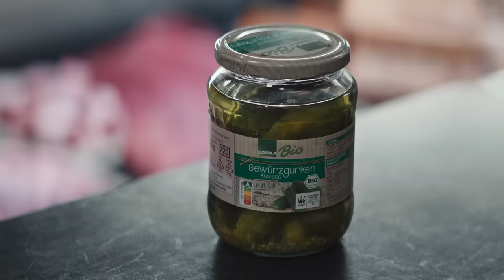Supermarkt-Superhelden bei EDEKA | EDEKA Spot 2024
► Bei uns sind alle Mitarbeitende Superhelden! Tag für Tag setzen sie sich ein, um unseren Kunden ein einzigartiges Einkaufserlebnis zu bieten - ob an der Bedientheke, der Kasse oder im Verkauf. Mit ihrem unvergleichlichen Mut, geballter Fachkompetenz und dem festen Willen, stets das Beste zu erreichen, verwandeln sie EDEKA in einen wahren Supermarkt. Denn unsere Superhelden lieben Lebensmittel. Und ihren Job.

► Du möchtest auch EDEKA-Superheld werden?

► Gefällt dir der unser neuer Superhelden-Spot? Dann gib dem Video gerne ein Like! 👍

► Lust auf weitere Spots von EDEKA? Hier geht’s zur Playlist der EDEKA-Werbung Folge EDEKA auf